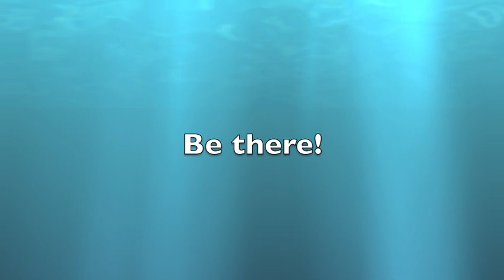Let's Imagine Heaven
I asked my Sunday school class what they think Heaven will be like. This video was the result. The Bible says eye has not seen nor ear heart not has it entered into the heart of man the things God has prepared for them that love Him. We can only imagine what it will be like, but it is real.